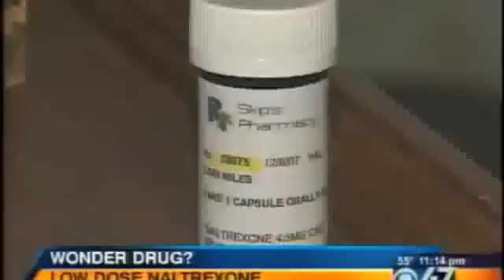Pepsi: CCSVI (chronic cerebrospinal venous insufficiency) and LDN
Dr. Daniel Kantor supports non-mainstream MS research.